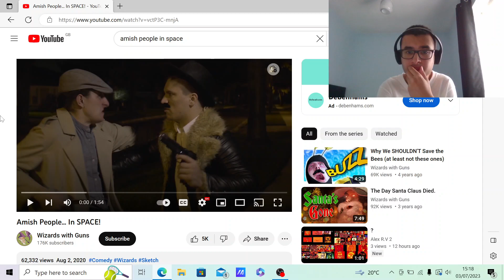SHORT YET CRAZY! | Amish People... In SPACE! REACTION!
In this video, I react to another requested video. And although this video is short, it's VERY crazy & random!